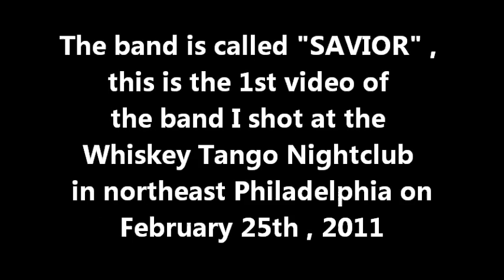SAVIOR... 1st video from the bands show at the Whiskey Tango held on 2-25-11 . Taped By: L.A. Ives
This video is of the band called... SAVIOR , this was the 1st video that I took of this band at this show... the band is based in the Newark , Delaware area right outside Philly . This video was part of the show called "Headbangin Winter Blast" , the video was shot at the Whiskey Tango Nightclub in the far northeast part of Philadelphia on 2-25-11 . The TANGO is a great place to see a show , they have a super stage with lots of cool lights for most show's there plus if you get there before the show you can have something to drink along with some yummy food in the Sports Bar area before the main nightclub opens . Video Taped By: L.A. Ives with his FLIP pocket camcorder !